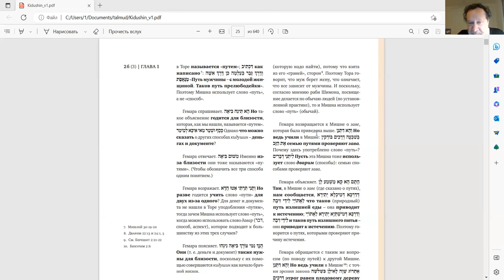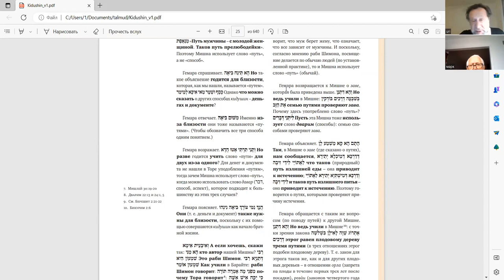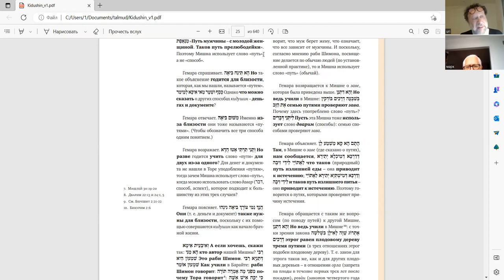Эпизод 3 занятия «Тракта Кидушин», курс У Гершовича